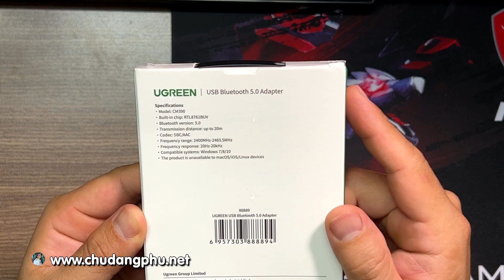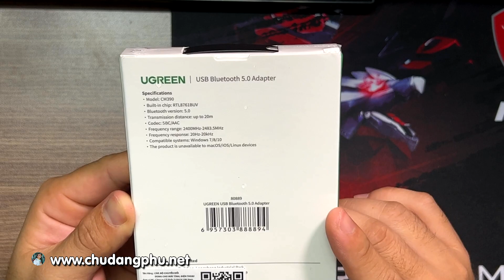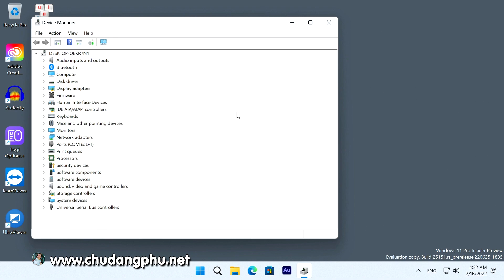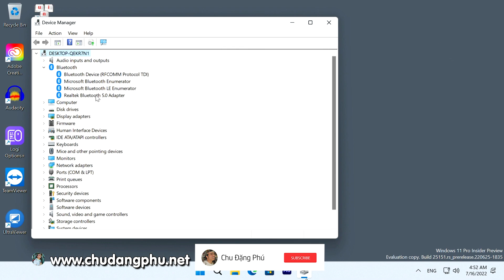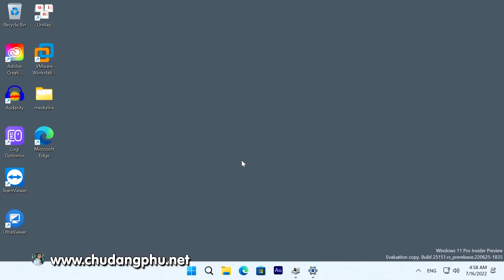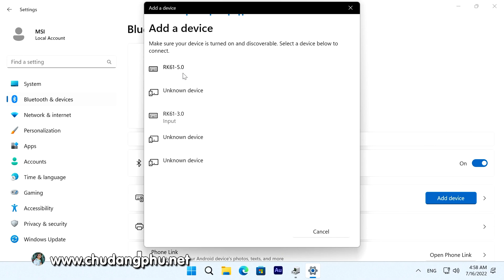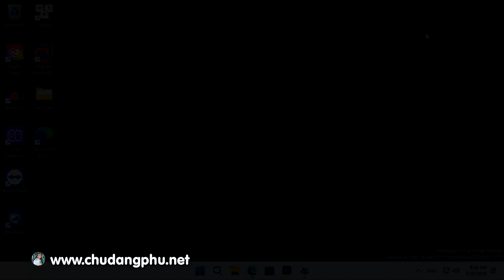Cách sử dụng 2 PC với 1 bộ bàn phím + chuột